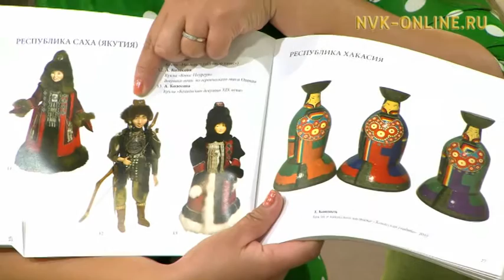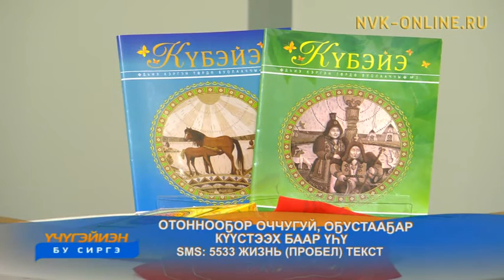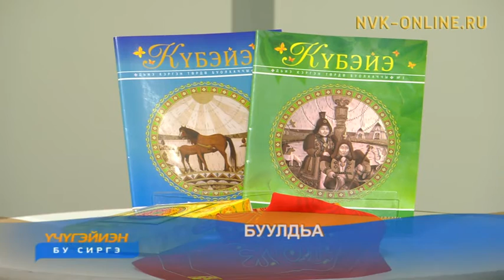Үчүгэйиэн бу сиргэ (18.10.2016)